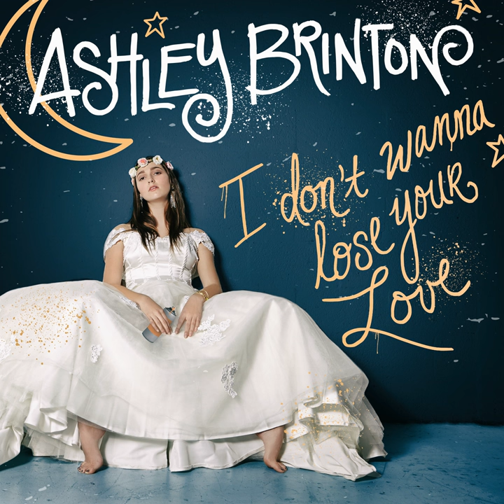I Don't Wanna Lose Your Love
I Don't Wanna Lose Your Love · Ashley Brinton